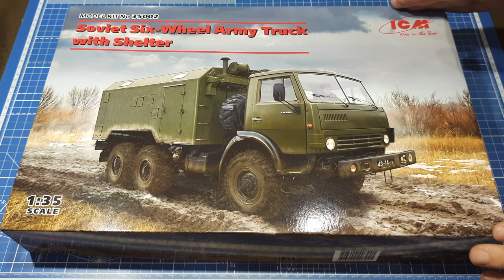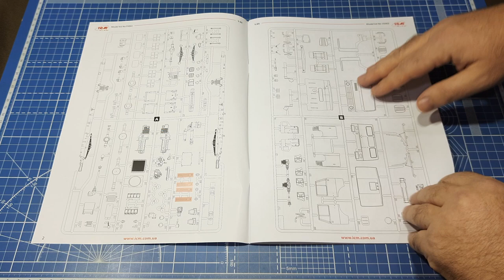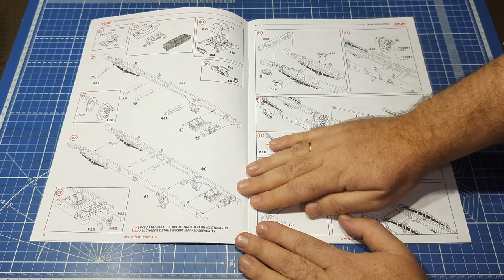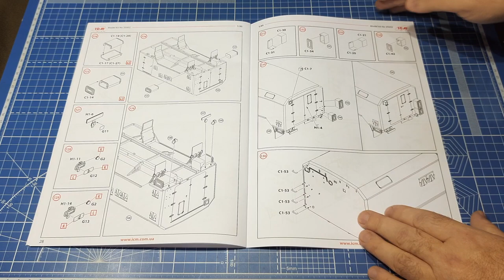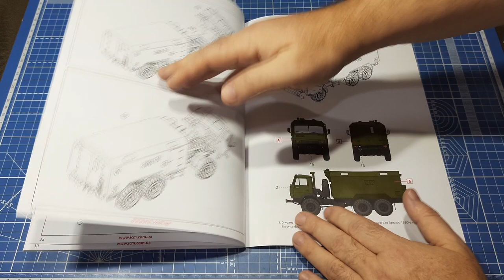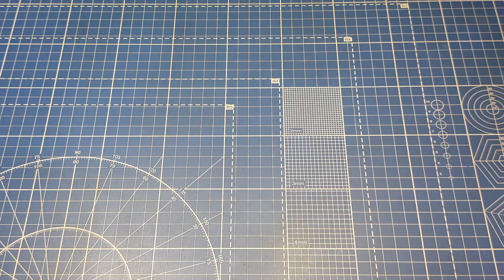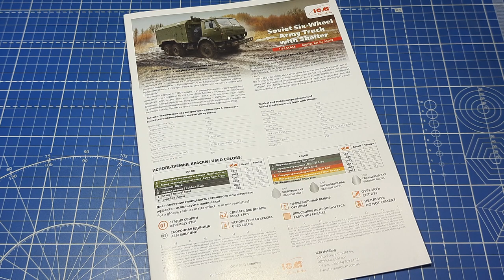ICM НОВИНКА!!! КАМАЗ-4320Д с кунгом. ICM 35002 1/35.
В данном видео, обзор на долгожданную новинку от компании ICM, КАМАЗ-4320Д с кунгом. ICM 35002 1/35.